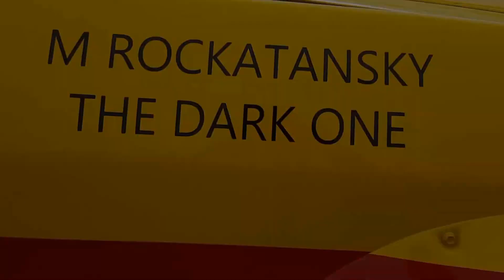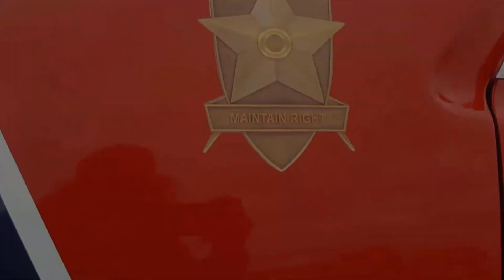Mad Max Yellow Interceptor and Nightrider car replica MFP main force patrol road warrior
A video of two replica Mad Max cars, Max's yellow MFP Interceptor and the Nightrider's pursuit special at the 2017 Camp Quality Convoy for Kids, in Melton, Victoria, Australia. Built by MFP Garage, @MFPGARAGE on facebook.